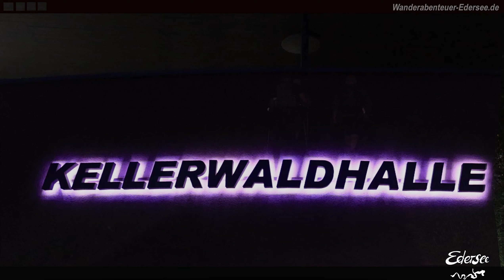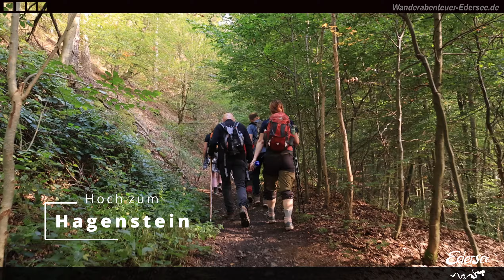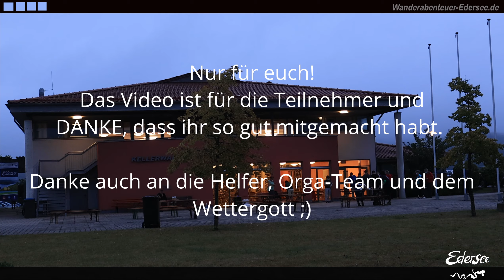Wanderabenteuer Edersee - 2021 - Kellerwaldsteig - Muskelkater vom winken???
Das Wanderabenteuer Edersee hatte dieses Jahr wieder eine sehr schöne Strecke auf dem Kellerwaldsteig und ein kleines Stück verlief auch auf dem Urwaldsteig.
Viele Neueinsteiger trafen auch die alten Hasen, was sehr charmant verlief.